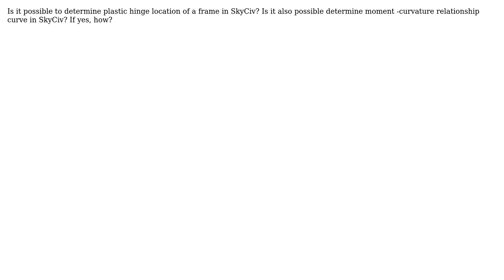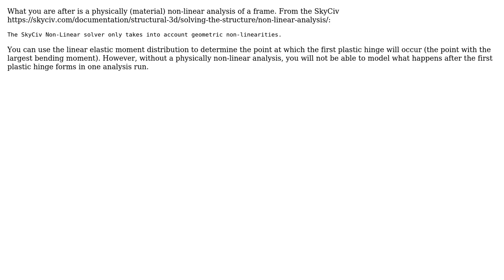Engineering: Plastic Hinge by Skyciv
With thanks & praise to God, and with thanks to the many people who have made this project possible! | Content (except music & images) licensed under CC BY-SA | Music | Images & others | With thanks to user Wasabi user Syed Ahnaf Morshed user Robbie van Leeuwen and the Stack Exchange Network Trademarks are property of their respective owners. You are responsible for your own actions.